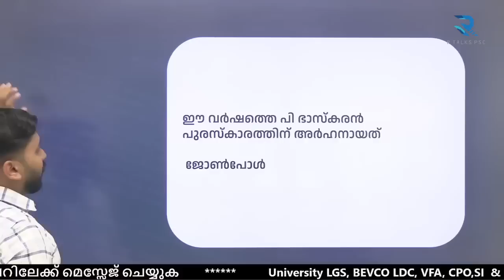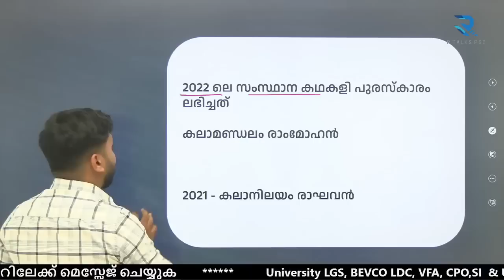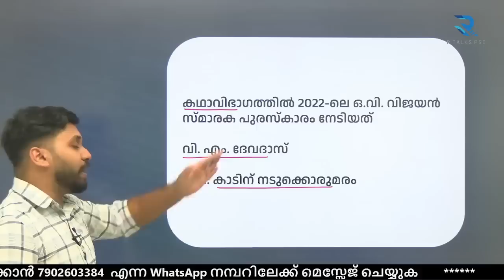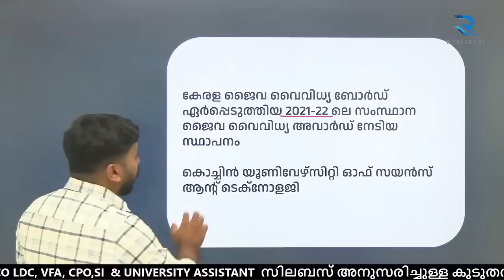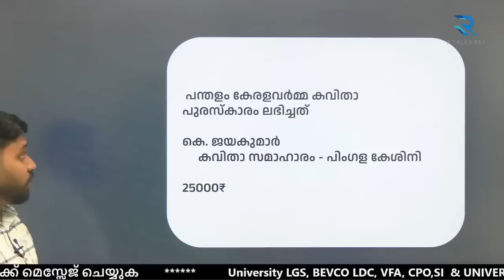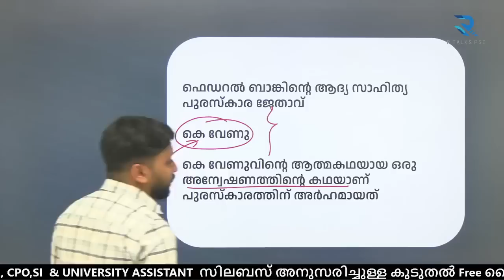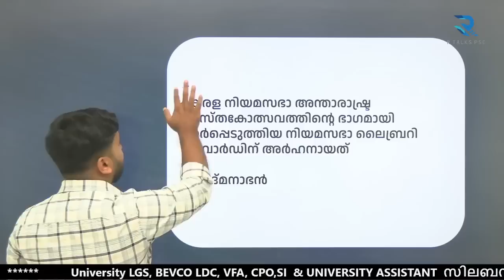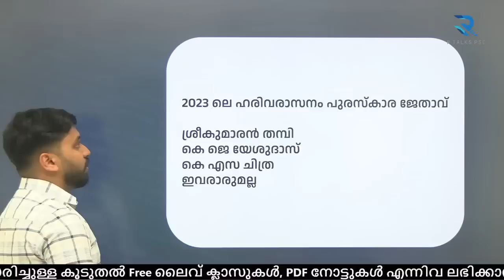2023ലെ അവാർഡുകൾ SET.. ഇനി മാർക്ക് പോകില്ല | M Roshan | Kerala PSC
2023ലെ അവാർഡുകൾ SET.. ഇനി മാർക്ക് പോകില്ല | M Roshan | Kerala PSC